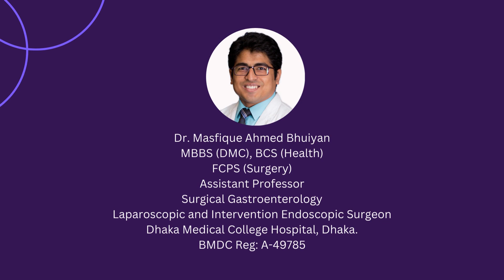specialized intervention endoscopy app